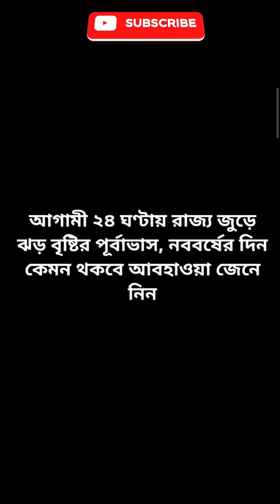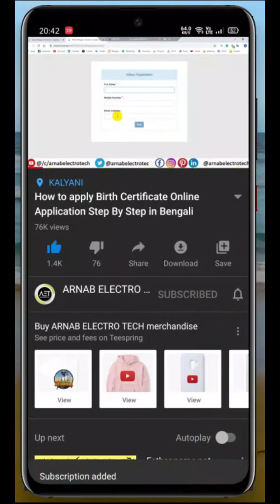ঘূর্ণাবর্তের জেরে বজ্র বিদ্যুৎ সহ প্রবল ঝড় বৃষ্টির সতর্কবার্তা দিল আবহাওয়া দপ্তর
🙏In this video, I have discussed ঘূর্ণাবর্তের জেরে বজ্র বিদ্যুৎ সহ প্রবল ঝড় বৃষ্টির সতর্কবার্তা দিল আবহাওয়া দপ্তর